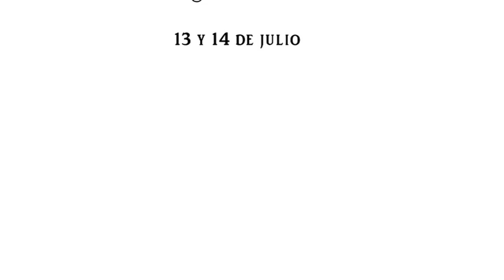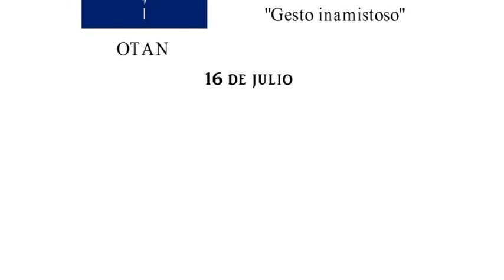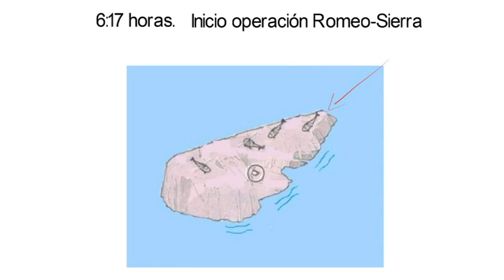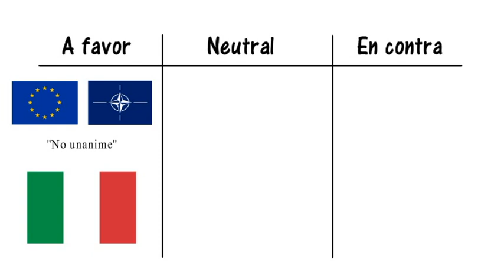El incidente de la ISLA DE PEREJIL ¿Qué ocurrió en el islote?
La Isla de Perejil es un islote que tanto España como Marruecos consideran de su propiedad, en el año 2002 se produjo el incidente de la Isla de Perejil que estuvo a punto de desencadenar en una guerra entre ambos países